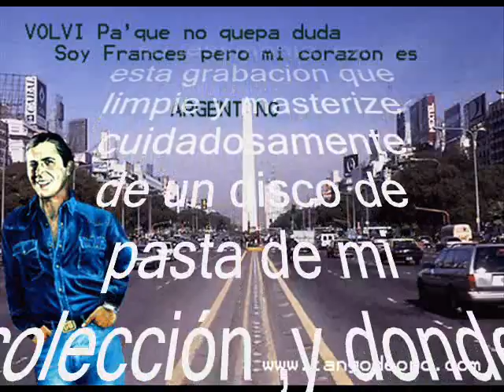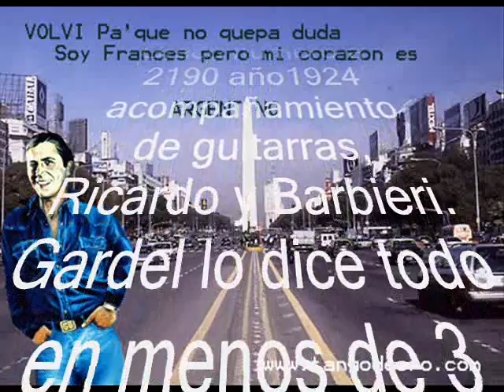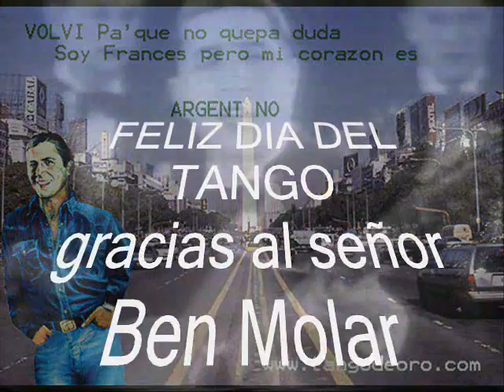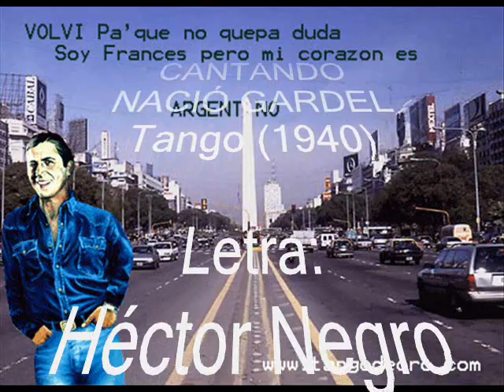CARLOS GARDEL "FELIZ DIA DEL TANGO" tango "Argentina"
CARLOS GARDEL.
su testimonio en esta placa 78RPM.
Lo mas cercano a sus sentimientos.

disco     matriz    año
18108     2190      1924  lado: (a)
Argentina
Vicente Greco ("Garrote")

Ricardo-Barbieri (en guitarras los 2 temas)

disco     matriz     año
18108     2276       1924 lado: (b)
LA MENTIROSA
Anselmo Alfredo Aieta & Francisco García Jiménez ("Joe Francis")
coleccion: El Tata